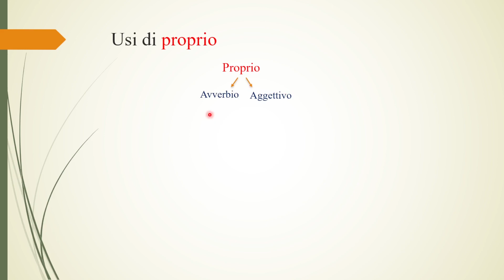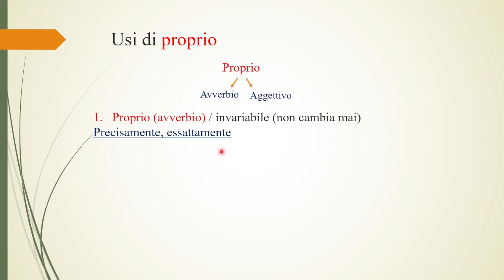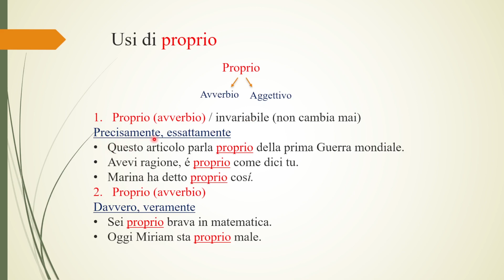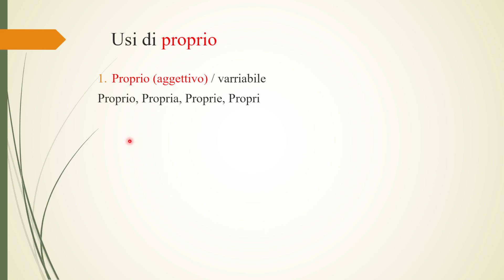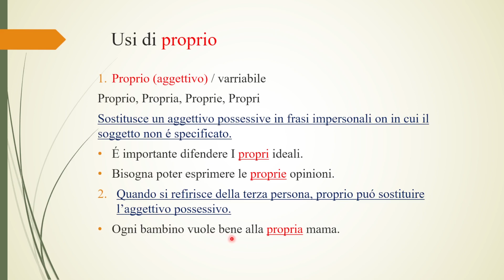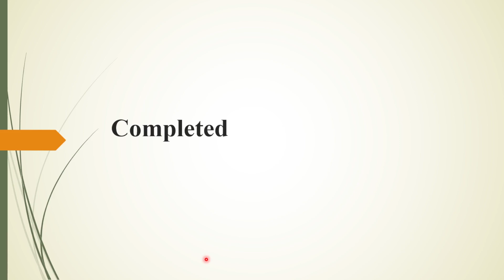usi di proprio | Lesson #07 | Level B2